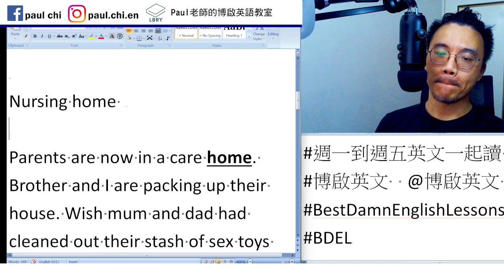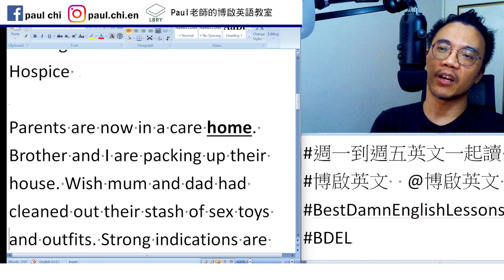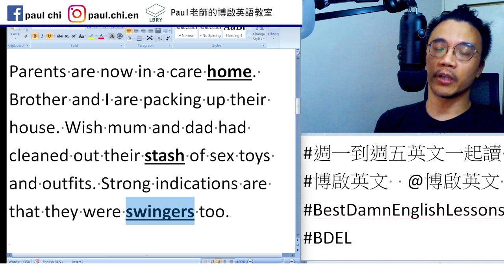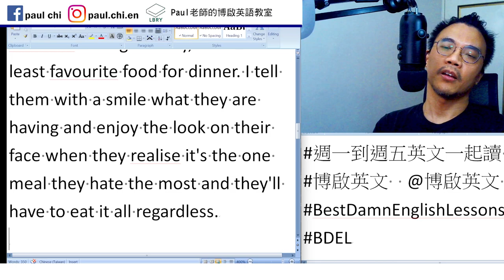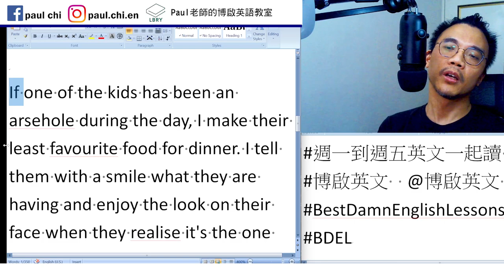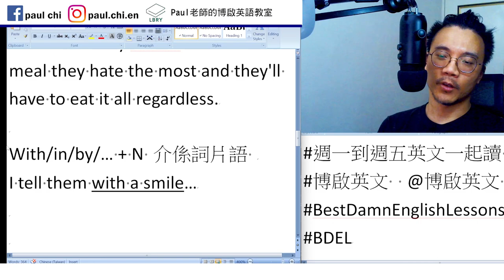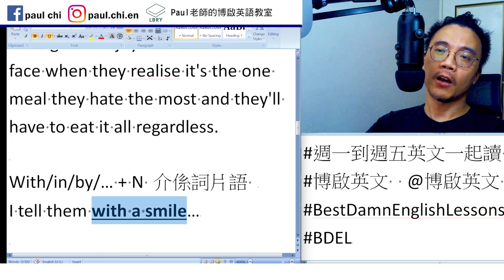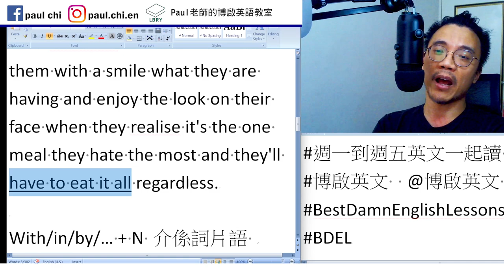【ep 737】介係詞片語的不同功能! (這麼硬的題目???)｜多益｜雅思｜托福｜單字｜文法｜聽力｜手把手帶著你閱讀英文！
Notes:

免費每日英文課：介係詞片語的不同功能! (這麼硬的題目???)｜多益｜雅思｜托福｜單字｜文法｜聽力｜手把手帶著你閱讀英文！

Nursing home
Hospice

Parents are now in a care home. Brother and I are packing up their house. Wish mum and dad had cleaned out their stash of sex toys and outfits. Strong indications are that they were swingers too.

xxx

If one of the kids has been an arsehole during the day, I make their least favourite food for dinner. I tell them with a smile what they are having and enjoy the look on their face when they realise it's the one meal they hate the most and they'll have to eat it all regardless.

With/in/by/… + N 介係詞片語
I tell them with a smile…

The books are not for sale in the library.

The books in the library are not for sale.

LBRY: Paul老師的糟糕英語教室